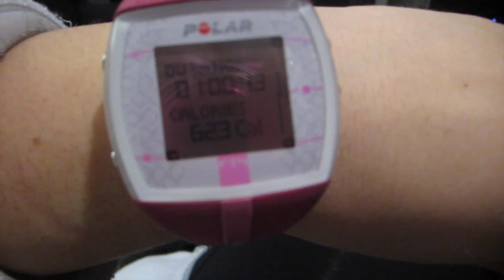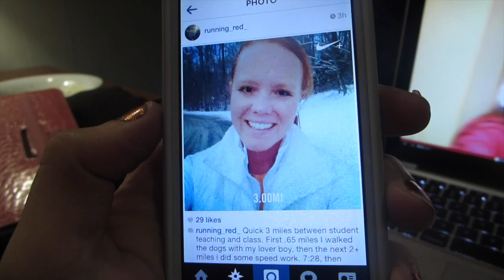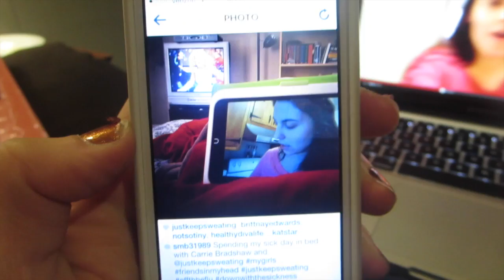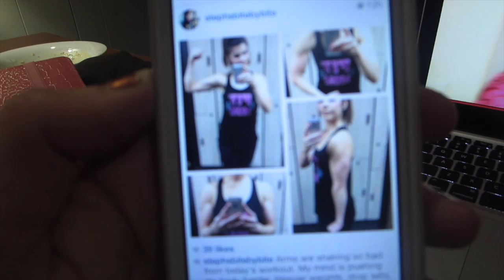Dealing With Anxiety :(